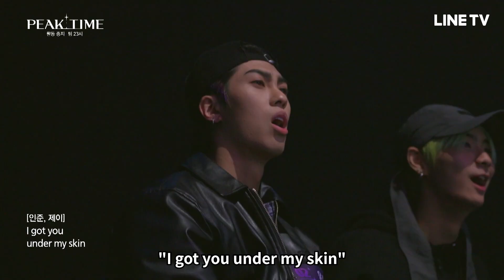【Peak Time】EP2：23點團體-《Mirotic》｜超強實力秀翻全場被盛讚「這肯定是我聽過最棒的版本」 | LINE TV 共享追劇生活